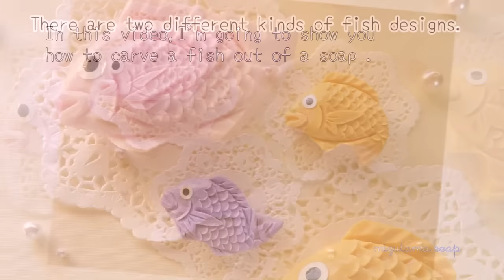SOAP CARVING｜Easy | Fish Shaped Soap| Tutorial | how to |DIY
Soap carving tutorial for carving a fish out of a soap bar.
Easy and basic.
This fish called "Tai" is the symbol of the congraturaions in Japan.

materials needed:
soap bar, carving knife, toothpick, needle,
 clear tape, bouble sided tape,
fish-template(download below)

♦ My Etsy shop ( soap carving supplies )

New Land/ALBIS
See you Soon/ Otis McDonald
Where to Walk/Aaron Lieberman
Tracks Of My Fears/John Deley and the 41 Players